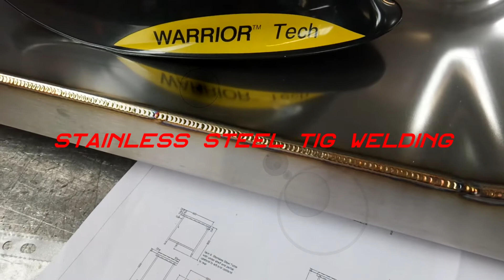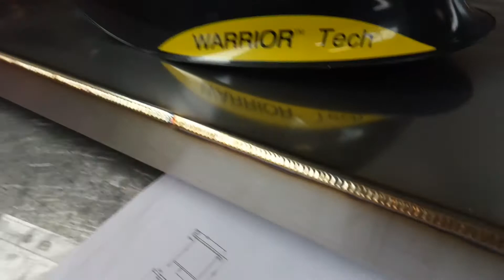Stainless steel ( sink top) tig welding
Sink top welding
304L - brushed stainless steel
1.5 mm thickness
Any  job UK offers welcome :)